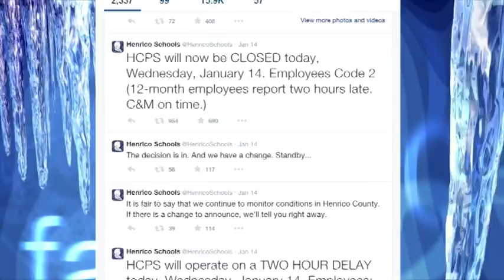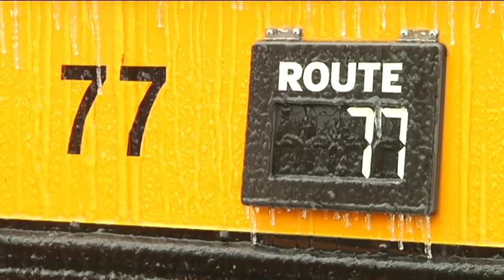Closings & Delays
A look what goes into the decision to close or delay school.